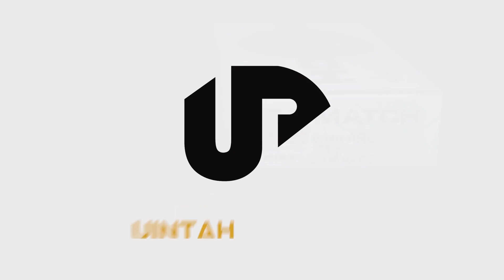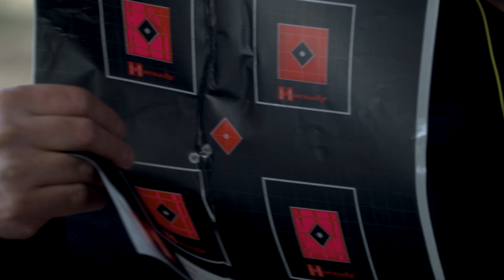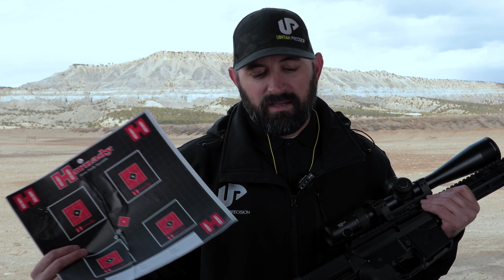First Impressions 6mm ARC Hornady | Uintah Precision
Our first impressions of the new 6mm ARC from Hornady, plus a group with the first few rounds down the pipe @ 100 yards.

Yes we know we say 5200 psi and that should be 52000 psi.